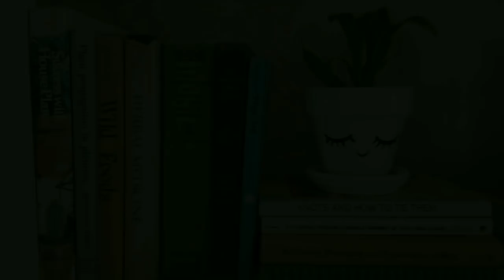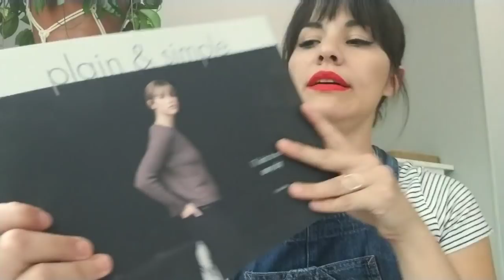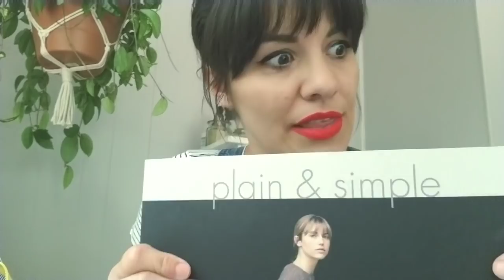Woolly Bean Podcast- Episode 1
A Making Podcast. But mostly just an intro this time.